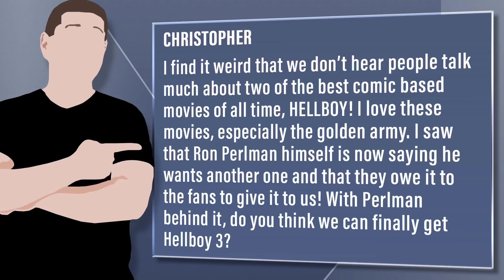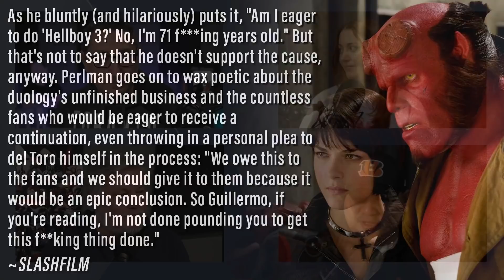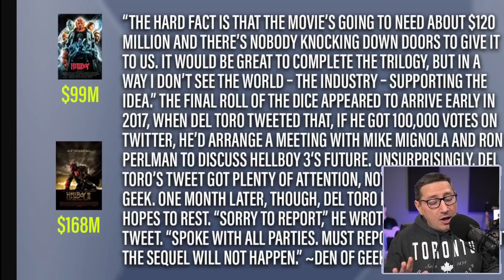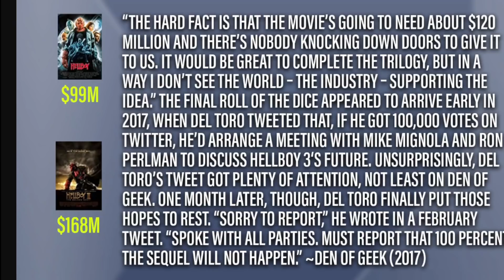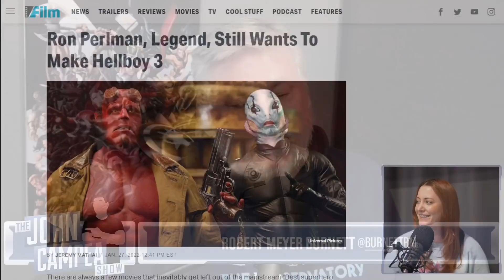Ron Perlman Still Wants Hellboy 3 - Can It Happen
Viewer Question:
Christopher - I find it weird that we don’t hear people talk much about two of the best comic based movies of all time, HELLBOY! I love these movies, especially the golden army. I saw that Ron Perlman himself is now saying he wants another one and that they owe it to the fans to give it to us! With Perlman behind it, do you think we can finally get Hellboy 3?

Mic pre-amps

Streaming Software
Wirecast Pro